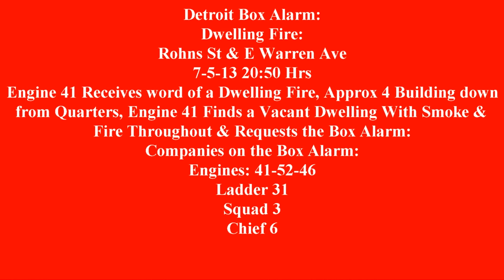Detroit Box Alarm Rohns St & E Warren Ave